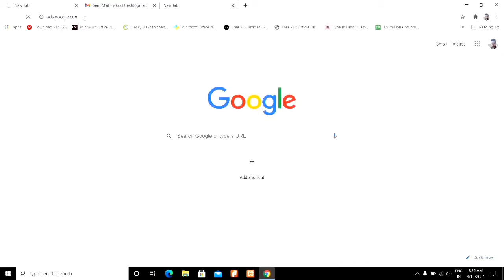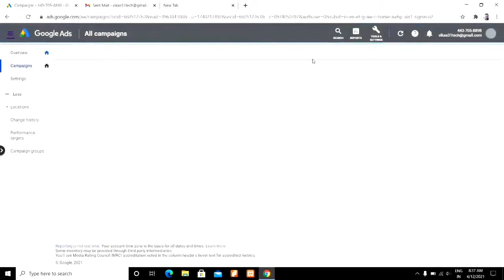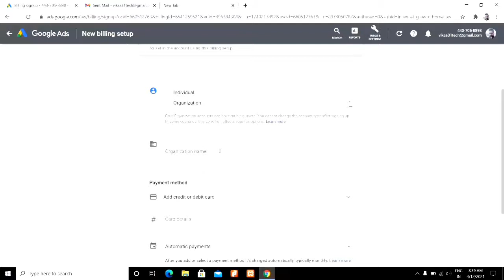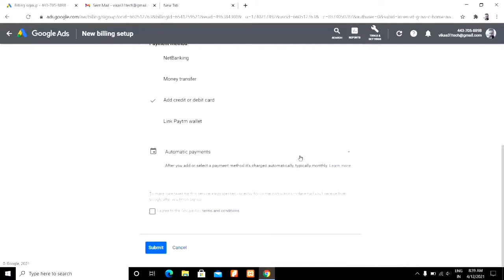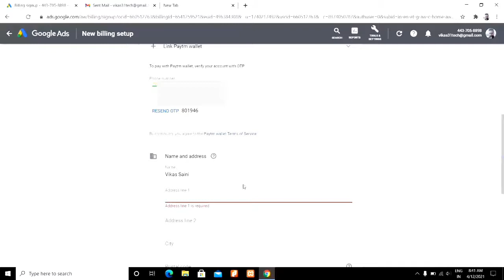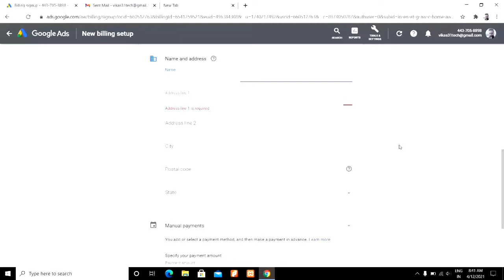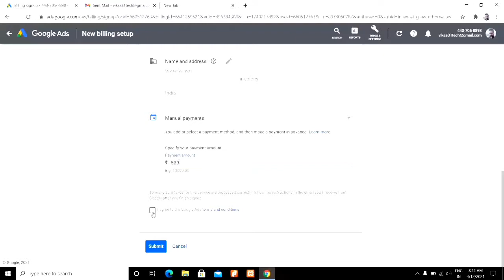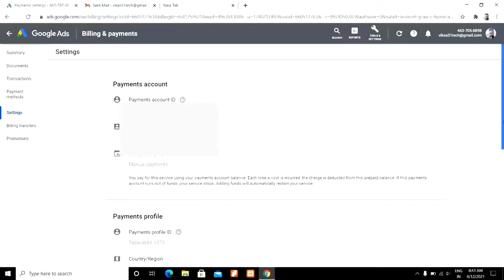How to Setup Billing In Google Ads 2021| Google ads me billing setup kaise kare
Is video me mai apko sikhaunga ki aap apne google ads account mein billing ko kaise setup kar sakte hai.

इस वीडियो में मै आपको सीखाऊंगा  की आप अपने गूगल एड्स अकाउंट में बिलिंग को कैसे सेटअप कर सकते है |